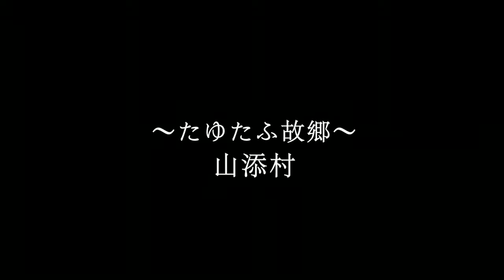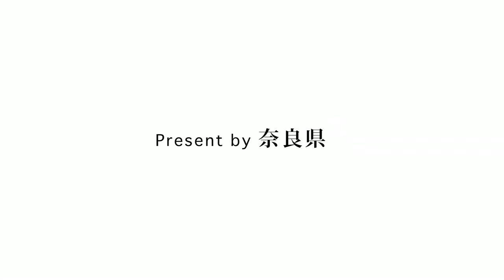【美しき日本】奈良 山添村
残していきたい、地域色を感じる伝統の道具。

監督・ナレーション　河瀨直美
音楽　ハシケン

古くから地域に伝わる、職人の優しさが映る茶袋。

奈良県北東部に位置する山添村。
大和高原と呼ばれる地域の一角にあり、面積の約65%が山林で、昔からお茶づくりが盛んに行われてきた地域です。
また、県立自然公園神野山にある岩の川のような景観の「鍋倉渓」でも有名な場所。
この地で、茶葉を煮出す際に使う竹製のかご「茶（ちゃん）袋」を、製造する浦嶋正幸さん。御年８7歳。
森や山に関する優れた技術を持つ人に贈られる「森の名手・名人」に、奈良県で唯一選ばれました。
戦後、師匠の元で竹細工を学び約13年間作り続けた後、60年のブランクを経て再開。
「若い頃に体に叩き込んだものは忘れない」と、幅約２ミリの細い竹の皮を手編みして仕上げていきます。
その技術は口で説明できるものはなく、体に染み込んだコツがあるのだとか。
手入れをしないと荒れていく山に入り、原材料の上質な竹を確保するのにもひと苦労。「茶袋を残れば残して欲しい」と、唯一無二のその道具に想いを馳せる、熟練職人の想いがありました。